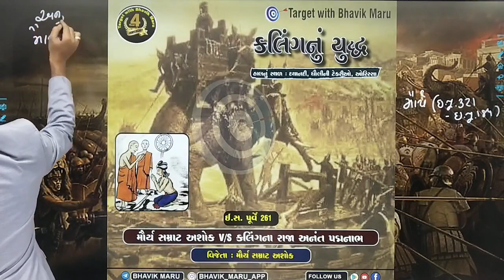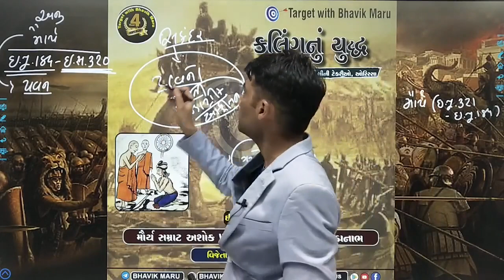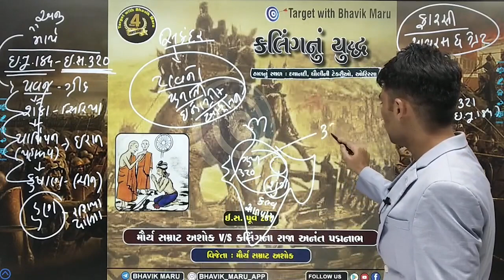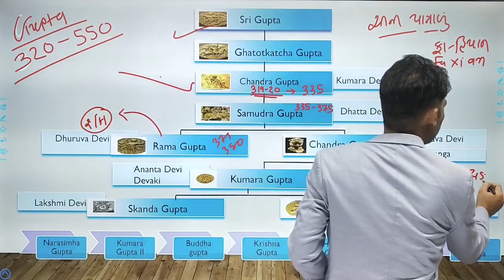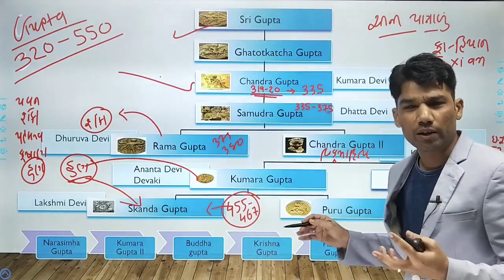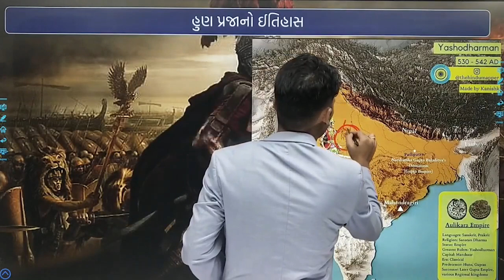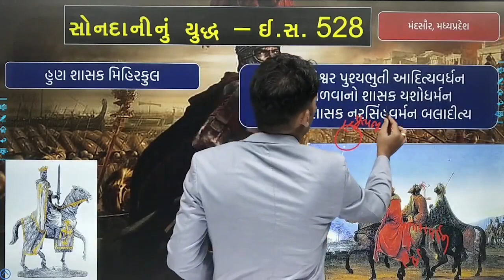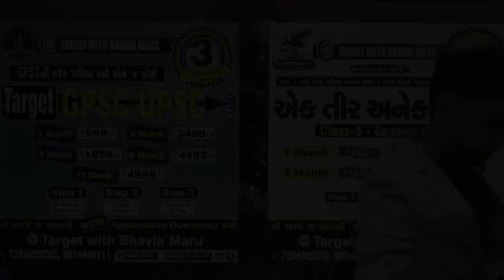War Shorts 5 - સોનદાનીનું યુદ્ધ - ભાવિક સરની છટામાં ભારતનો ઈતિહાસ - યુદ્ધ સીરીઝ - 5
એપ્લીકેશનમાં જોડાવવાના ફાયદા :
૧. દરેક વિષયને હાલના લેવલ પ્રમાણે ઊંડાણમાં ભણી શકાય.
૨. દરેક વિષયની ટોપિક વાઈઝ ટેસ્ટ.
૩. દરેક વિષયનું ઓનલાઈન મટીરીયલ્સ.
૪. બૂક સાથે કોર્ષ ખરીદો તો બુક્સ પણ ઘરે મળી જશે.
૫. ગુજરાતના સર્વશ્રેષ્ઠ અને સરળ ભાષામાં ભણાવતા ફેકલ્ટી ટીમ પાસે ભણો.
૬. સ્પર્ધાત્મક પરીક્ષામાં સૌથી ઊંડાણમાં ભણાવી મગજમાં ઉતારી દેનાર ભાવિક સર પાસે સૌથી વધુ વિષયો ભણવા આજે જ જોડાવો અમારી એપ્લીકેશન સાથે.